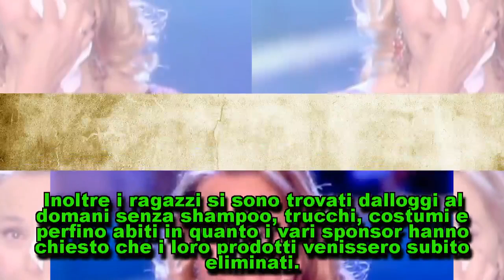GF15, sponsor in fuga: il reality chiude in anticipo?